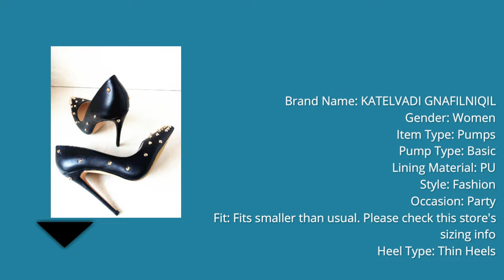Best Pumps Rivets Shoes in Aliexpress |Pumps Rivets Shoe review